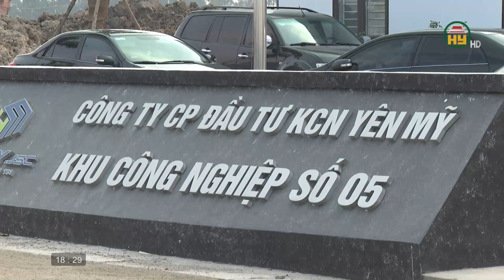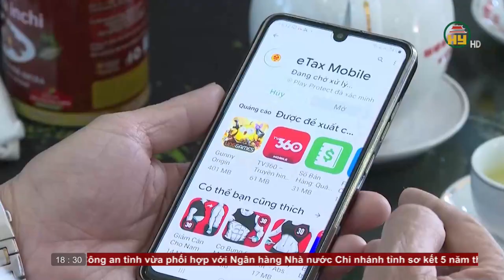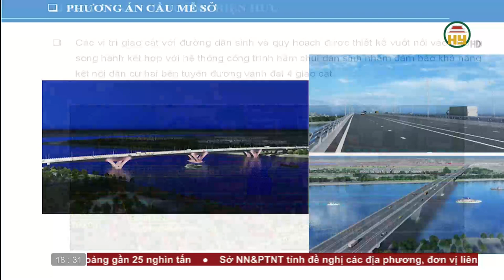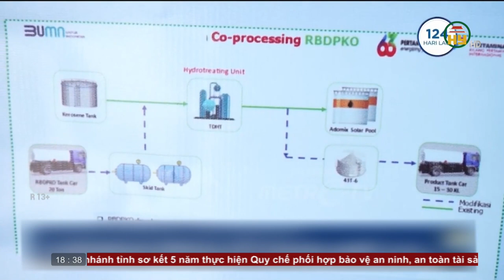Bản tin 18h30 ngày 28/10/2023